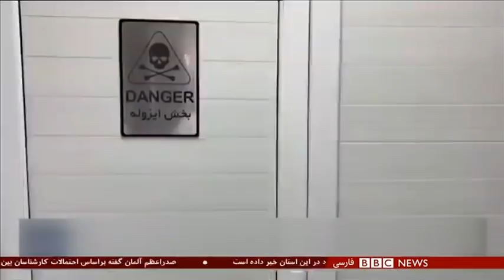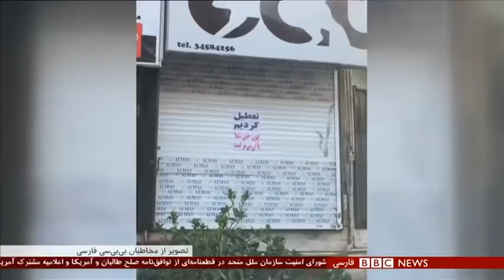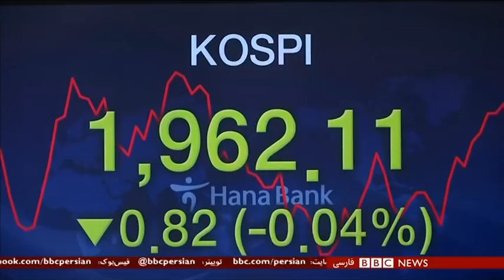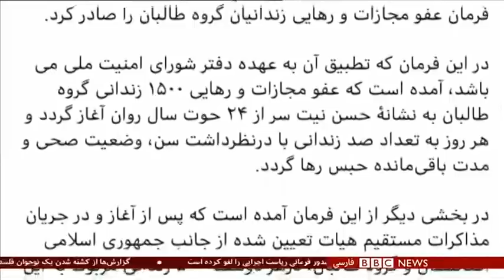اخبار ساعت شش عصر- چهارشنبه ۲۱ اسفند